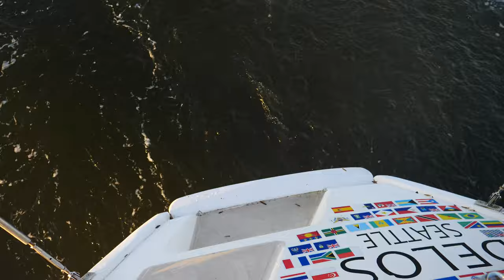55 KNOT STORM + HUGE WAVES 😬💨⛵ Storm that Broke our Pole - SV Delos Ep. 314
We're rocketing down the Chesapeake Bay in storm conditions of 55 knot winds and huge waves. Then our rig makes a sound like a gun shot and we scramble to asses the damage before we hit a lee shore.

After finishing our mini-refit in Annapolis we set sail under calm, beautiful conditions.  Our destination is Little Creek, Virginia where we'll stop and prepare to round the notorious Cape Hatteras.  On our 2nd day out the conditions build throughout the day and by afternoon we find ourselves in terrible winds with huge following seas.  The winds are a solid 40 knots with gusts to 55 knots.  Things go sideways when we get hit by a combination of a wind shift and a large breaking sea that causes our jib to backwind and smashes our downwind pole into Delos.  With a lee shore ahead we need to asses the damage and get some sail up to get into a protected anchorage.

Many hugs and hope you liked the video! Brian, Karin and little Sierra